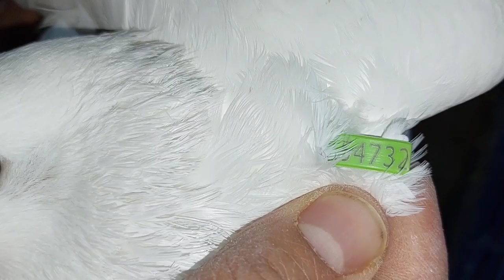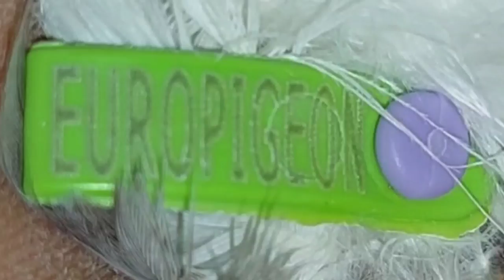اول مرة اشوف حمام لاحم بختم الشركة الفرنسية مزرعة كاملة للبيع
مزرعة حمام لاحم فرنسى للبيع مستوى عالى اول مرة اشوف حمام بختم الشركة حوالى 65 قص مستويات عالية حمام_لاحم_ابيض حمام_لاحم_سلفر حمام_لاحم_احمر بختم الشركة الفرنسية لو عايز تشوف ختم الشركة الفرنسية
تحضين بيض الحمام فى فقاسة بيض اتوماتيك
شوف الفيديو مشروعات_صغيرة_وتربية_الحمام معلومات_فى_تربية_الحمام مشروع_تربية_الحمام مشروع ناجح بشرط الرعاية والاهتمام بالحمام والعناية به والحفاظ على الحمام وعلاج الحمام من الامراض وتحصينات الحمام من امراض الروشة وتحصين الحمام من السلمونيلا وتحصين الحمام من مرض الجدرى سوف تجد فى قناة مشروعات_صغيرة_وتربية_الحمام علاج_جميع_امراض_الحمام_والطيور ادوية_بيطرية_لعلاج_طيور_الحمام ادوية_بشرى_لعلاج_امراض_الحمام وجميع امراض الطيور
ادوية_لعلاج_السلمونيلا_عند_الحمام وجميع الطيور
ادوية_لعلاج_جميع_انواع_الاسهال لكل انواع الطيور#علاج_الحمام_بالاعشاب#علاج_الحمام_من_الامراض#ادوية_بيطرية#ادوية_بشرى_لعلاج_الحمام#زيادة_انتاج_الحمام#زيادة_حجم_زغاليل_الحمام#زيادة_انتاج_الحمام#علاج_مشكلة_البيض_الفارغ#علاج_الجدرى#زغاليل_عملاقة#حمام_زاجل#الحمام_الزاجل#الحمام_اللاحم#حمام_لاحم#رعاية_الحمام#قناة@مشروعات_صغيرة_وتربية_الحمام@مشروعات صغيرة وتربية الحمام#مشروعات_صغيرة_وتربية_الحمام#زغاطة_زغاليل_الحمام
تأكيل_يدوى_لز غاليل_الحمام